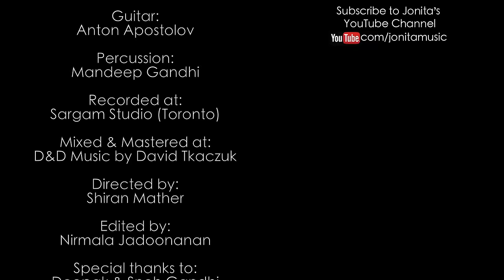Jonita Gandhi - Sau Aasmaan (Cover) ft. Anton Apostolov & Mandeep Gandhi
Jonita's Message:
Hi everyone! My last trip home was super short, but I had a blast and got the chance to jam with a few friends (including my brother!)... we chose this song because it was super catchy! Hope you all like our breezy rendition of Sau Aasmaan :)

Cover Credits:
Vocals: Jonita Gandhi
Guitar: Anton Apostolov
Percussion: Mandeep Gandhi
Recorded at: Sargam Studio (Toronto)
Mixed & Mastered at: D&D Music by David Tkaczuk
Directed by: Shiran Mather
Edited by: Nirmala Jadoonanan

Special thanks to:
Deepak & Sneh Gandhi

Original Song Credits:
Song: Sau Aasmaan
Movie: Baar Baar Dekho
Singers: Neeti Mohan, Armaan Malik
Lyrics: Kumaar